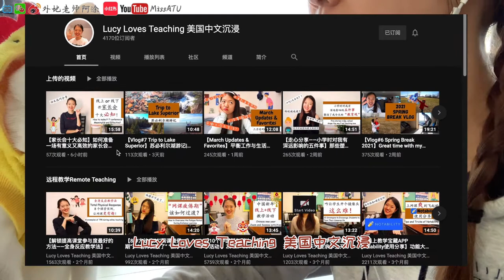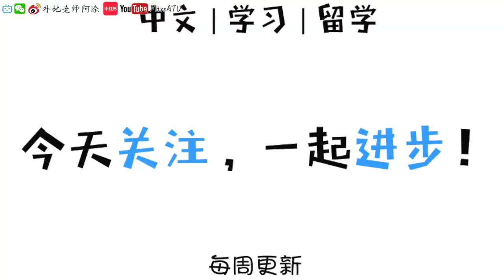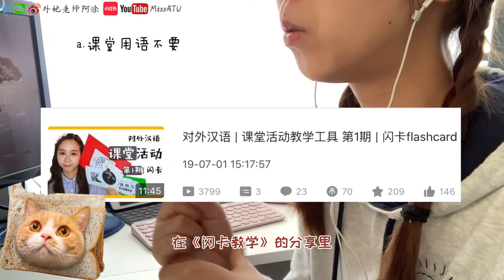【MissATU对外汉语】教学5年+，走过的弯弯绕绕 | 非母语篇 | 教学理念 第4期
【常犯错误】从不知所措到应对自如
· 例数阿涂的教学“黑历史”
· 语言-语音语调，语气语速

· 内容-主题相关性，内容量及难易程度，教学进度

00:07 宝藏YouTuber
01:16 视频简介
02:02 语言-语音语调，语气语速
02:16 高年级和低年级的教学差异
04:03 内容-主题相关性
04:28 “寓教于乐”的错误理解
06:02 内容量+难易程度
06:54 学习能力差异性
07:05 符合学习规律
07:34 尽量用简单词句
08:02 教学进度
08:42 学生很敏感
09:11 不必过分要求进度统一+蒙特梭利（蒙氏）教育
09:50 尽量跟学校、家长、学生沟通及沟通建议
11:00 总结

海外中文 | 学习干货 | 出国留学